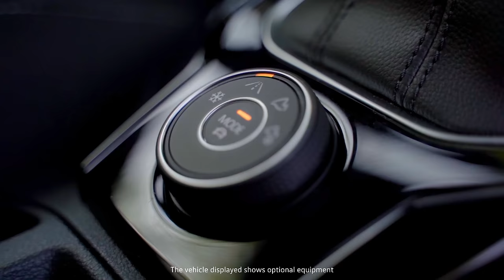Born confident. The Volkswagen T-Roc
Stylish appearance. The T-Roc exudes confidence and emphasises its strong personality.

*The vehicle displayed shows optional equipment